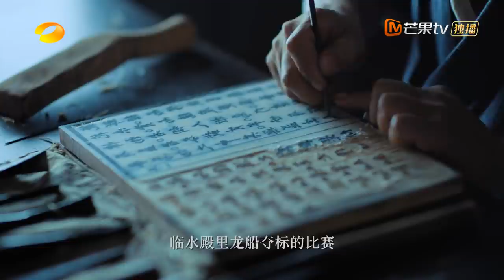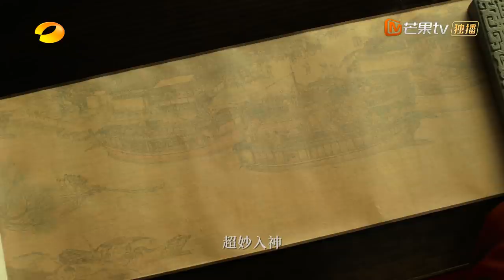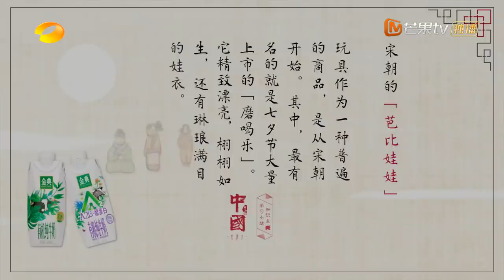【Multi SUB】《中国第二季 China S2》 第2集：梦境——如梦如画的宋朝美学丨MangoTV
第2集上线！繁华的汴京城，瓦肆勾栏，酒楼茶坊，笙歌不停。热爱艺术的宋徽宗赵佶，以及画家王希孟、张择端，构筑写意与工笔交织的梦境，让动人心魄的天青色瓷器，融入中国美学之魂，重启“赵宋之世”的经济与文艺盛宴

Tell Chinese stories, spread China's voice 溯五千年，泱泱中华，何以《中国》？

简介：大型历史纪录片《中国》第二季延续第一季叙事与选题思路，以思想和制度为主线，在宏大的历史进程中，选择自唐代以来那些对后世中国带来了深远影响、极富代表性和时代意义的人物与事件，截取在当时具有开创性、转折性或标志性的重要节点，通过电影化的影像及精彩生动的叙事，追溯今日中国和中国人如何一路走来。

0:00 第2集：梦境 Dreamland
48:55 片尾 Ending